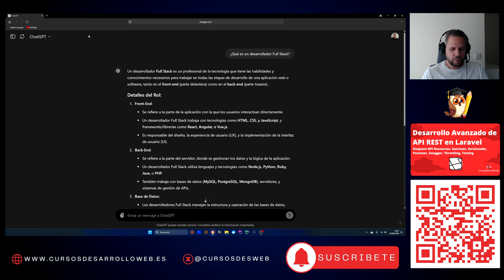¿Existen los desarrolladores Full Stack?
En este vídeo quiero compartir contigo mi opinión acerca del término Full Stack, qué significa, la perversión de este término hoy en día y mi experiencia después de muchos años como desarrollador Full Stack.